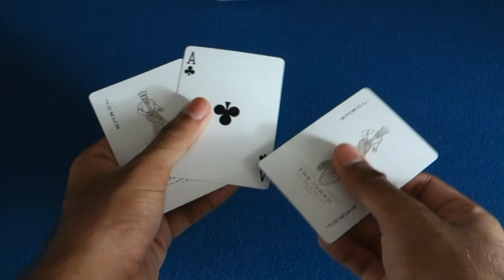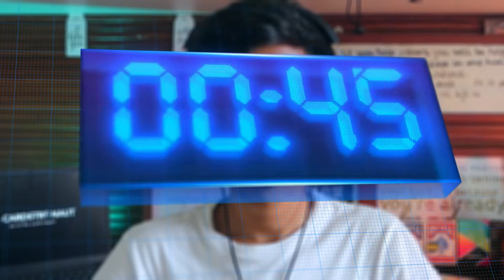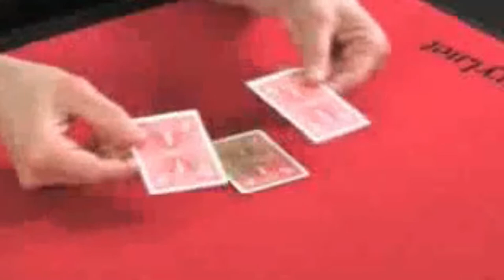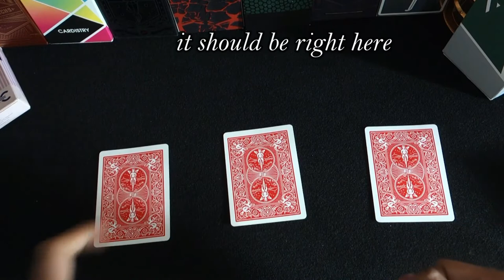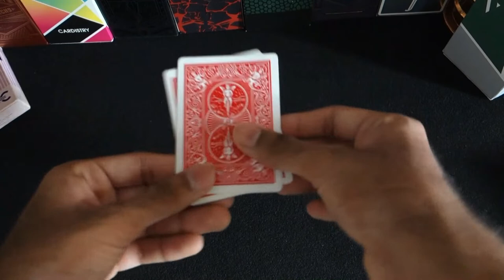WORLD'S BEST 3 Card Monte || Daryl's Ultra Monte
Legend has that there is a 3 card monte that is unlike any other 3 card monte!!
Support me!!
Hey what's up guys its the cardstronaut and welcome back to another video!
Daryl Easton's Ultra Monte, this trick truly does live up to its name XD
This trick is bound to completely baffle you guys!! ;)
I bet you wont regret watching this video :) Enjoy!!
Make sure to like this video, subscribe if you are brand new and click on that bell icon to get notified whenever i upload a new video and also let me know how you liked it in the comments below!
If you want your videos to be featured in my next video of Daily Dose of Magic then send me the clip through instagram!
and also if you like the content i post here you will surely like the content i post on instagram go check it out!